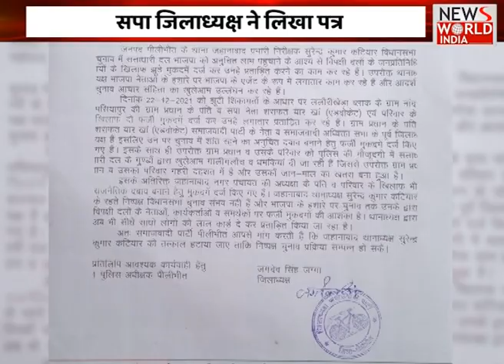सपा जिलाध्यक्ष ने लिखा पत्र बीजेपी पर लगाए आरोप | BJP निषाद पार्टी से गठबंधन प्रत्याशी हैं रमेश सिंह